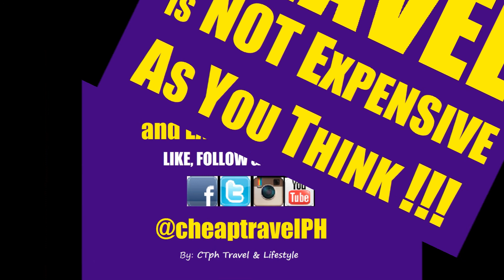CLUB PARADISE CORON, PALAWAN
Club Paradise, Coron, Palawan Package
Experience relaxation with class with this perfect island resort. Enjoy the white beach and crystal blue waters with its wide variety of flora and fauna.

INQUIRE NOW!
Business Hours: Philippine Time
Walk-ins are Welcome
Monday - Friday: 9AM to 5PM, Saturday: 9am to 2pm
Sundays &Holidays: Close (Appointment Only)

Main Office: A&M Ramos Building along Gen Emilio Aguinaldo Highway (Near Robinsons Place, Imus) Imus, Cavite. Philippines